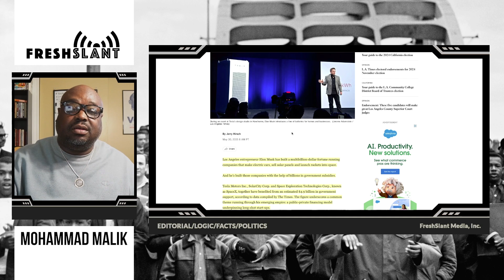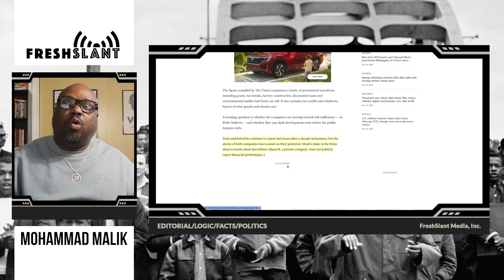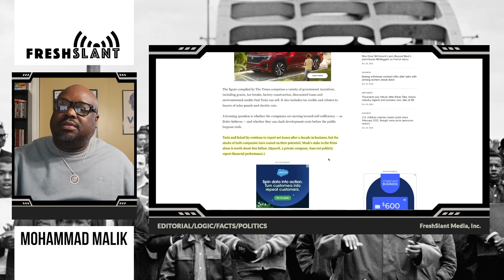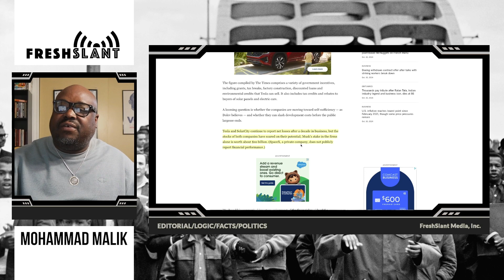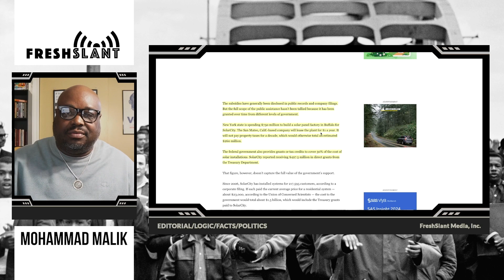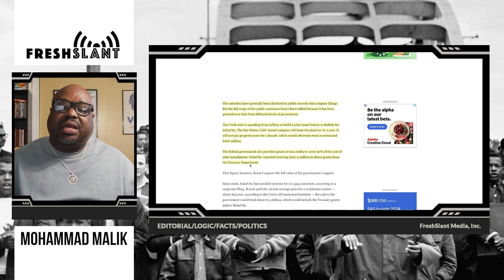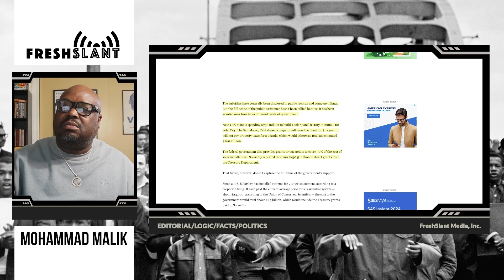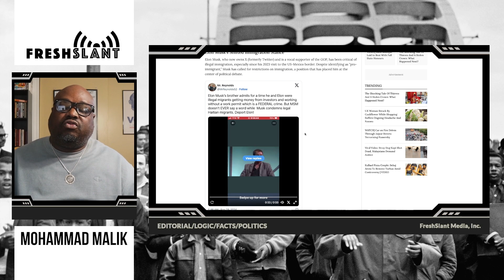Elon Musk has obtained Billions from the American Taxpayer!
Discover the shocking truth about tax dollars funding illegal immigrants' lives in America, including insights on Elon Musk, FEMA, and Haitian refugees.
Alabama Political Reporter (Opinion | Treatment of Haitian immigrants reveals a disturbing truth)

NBC News False claims about FEMA disaster funds and migrants pushed by Trump)

CNN Elon Musk is one of illegal immigration’s harshest critics. He once described his past immigration status as a ‘gray area’)

LA Times (Elon Musk’s growing empire is fueled by $4.9 billion in government subsidies)